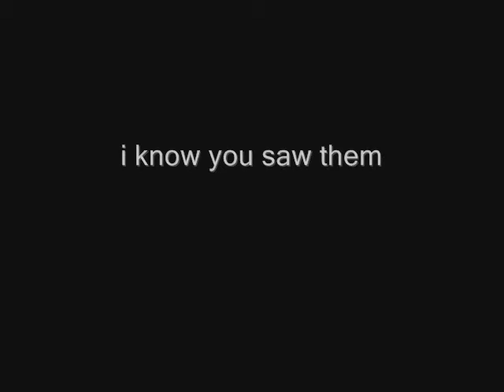94 Hours (drum cover)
me playing 94 Hours buy As I Lay Dying and i made a few mistakes i kno you will see them. This song is also very fun to me because i kno that there is a God out there who loves me and will love you no mater what you do but if you don't ask him for forgiveness then you will never be saved